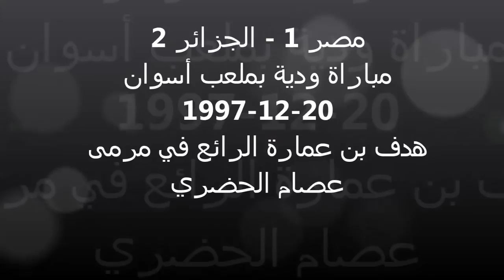مصر vs الجزائر (صاروخ بن عمارة في شباك الحضري) 1997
السلام عليكم ورحمة الله و بركاته أفضل صواريخ المنتخب الجزائري .